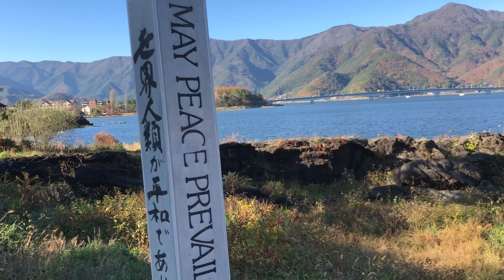ขี่จักรยานเที่ยวรอบทะเลสาบ Kawaguchiko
มีหลายคนถามว่าทำไมต้องเอาจักรยานไปขี่เอง?
อันนี้คือเหตุผลและวิธีของเรา
-โดยปกติเราเช่ารถขับเที่ยวที่ญี่ปุ่นทำให้สะดวกในการขนสัมภาระต่างๆ เมื่อลงจากเครื่องบินเราก็นั่ง Shuttle Bus หรือ รถจากผู้ให้บริการรถเช่ามารับเพื่อไปรับรถ ทำให้เราขนทุกอย่างเข้ารถได้ที่เดียว
-เราจะขับเดินทางย้ายเมืองเที่ยวไปเรื่อยๆ และจะนำจักรยานลงขี่หลังจากเข้าสู่ตัวเมืองนั้น จึงไม่อยากเสียเวลาในการดำเนินการหาจักรยานเช่าตามเมืองต่างๆ
-เรามีความสุขและคุ้นชินกับจักรยานตัวเอง อุปกรณ์ทุกอย่างครบทำให้สนุกในการขี่มากขึ้น
-ส่วนใครที่ไม่ได้เช่ารถขับเที่ยว จะใช้ระบบขนส่งของญี่ปุ่นเราก็ว่าโอเค เพื่อนเราหลายคนบอกว่าสบายมากเช่นกัน ซึ่งเอาไว้เราได้ลองจะบอกประสพการณ์ด้วยตัวเองอีกที จะมีก็เรื่องการแพ๊คของที่จะต้องปรับเพื่อให้เหมาะสมกับการเดินทาง

 สำหรับในคลิปนี้เราไปขี่รอบทะเลสาบ Kawaguchi ในช่วงเดือน 11 ใส่เสื้อยืดแขนยาว 1 ตัว Vest 1ตัว และ Sweater อีกตัว ขี่ได้สบายๆ (ร่างกายเราค่อนข้างโอเคกับความเย็น) แต่ถ้าใครไม่ค่อยทนหนาวเราว่าใส่ถุงมือ หมวก ผ้าพันคอไว้ก็ดีเพื่อป้องกันลมปะทะกับร่างกายโดยตรง เป็นอีกวันในความทรงจำของการออกเดินทางที่เราอิ่มกับความสุขแบบช้าๆ เราอยากจะหยุดพักนั่งชมวิวตรงไหนเราก็ทำ ไม่จำเป็นต้องเร่งรีบที่จะต้องเก็บทุกอย่างให้ครบเลย.

Location:
ทะเลสาบ Kawaguchiko